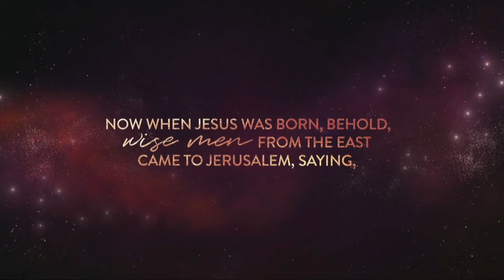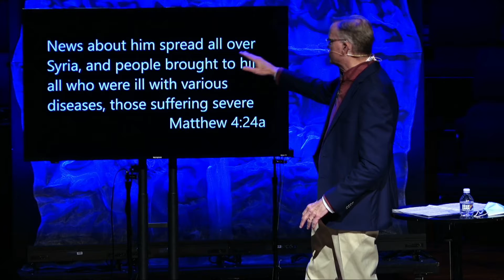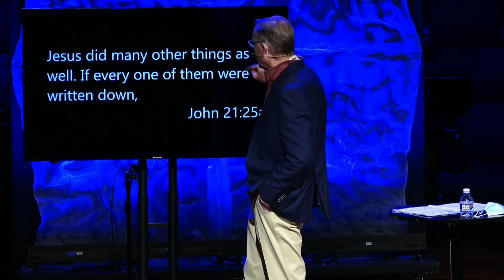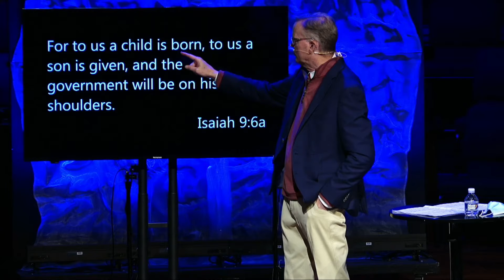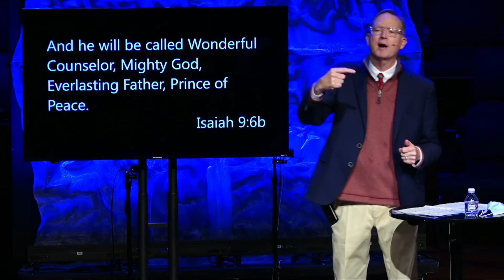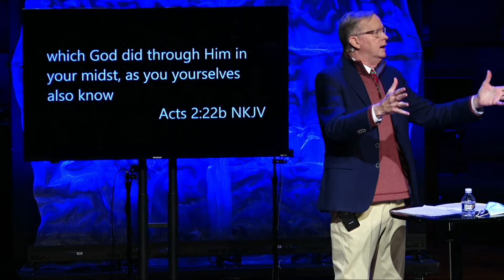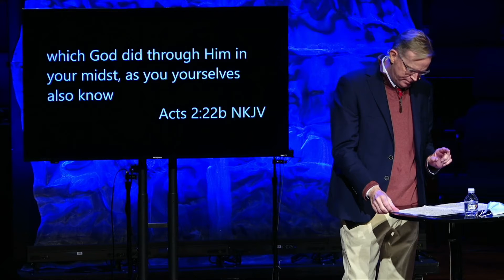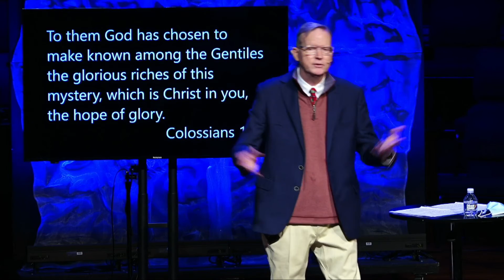Mighty Baby Among Us "Awestruck" Part 2